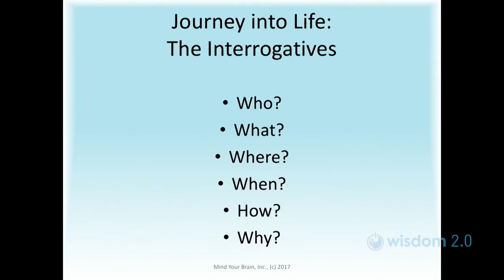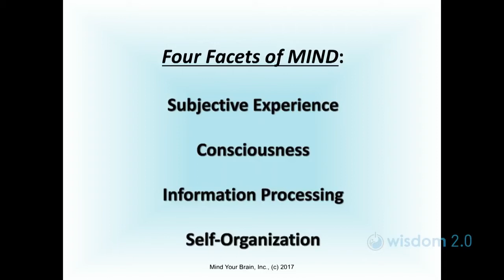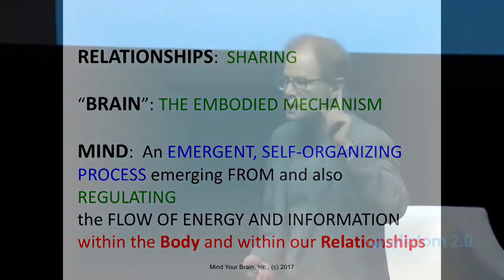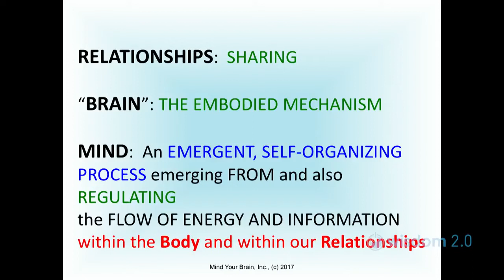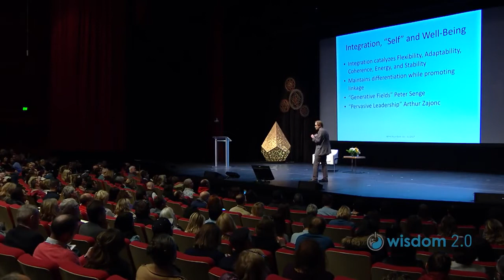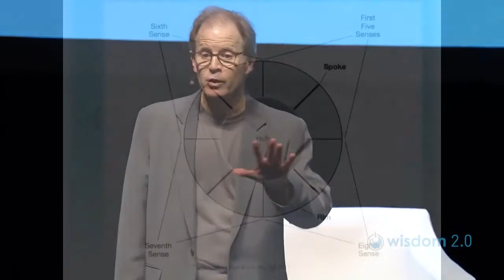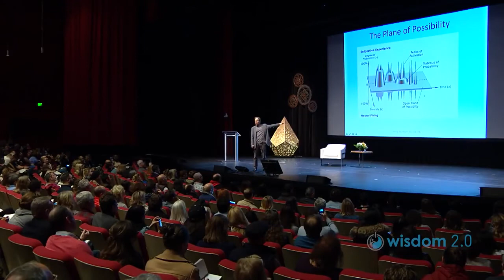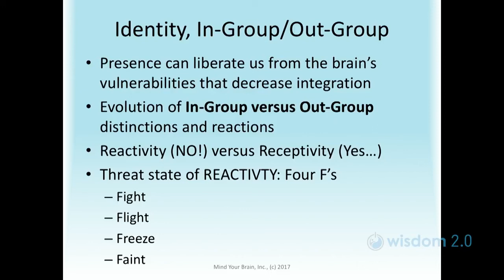Dan Siegel, Psychology Speaker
To book psychology speaker Dan Siegel for your next event, please contact . And for more information about Dan Siegel (including expanded bio, program outlines, more videos, speaking fees, etc.)

Internationally acclaimed neuropsychiatrist, Dr. Dan Siegel has pioneered decades of research on how we can improve our individual and collective well being. Dr. Siegel is a clinical professor of psychiatry at the UCLA School of Medicine. Outside of the medical community, he is well-known for his prolific writing on child development, parenting, and personal transformation. His work has been translated into over 40 languages and utilized by Microsoft, Google, the U.S. Department of Justice, and The Vatican’s Pontifical Council for the Family.

Dr. Siegel is the founding co-director of the UCLA Mindful Awareness Research Center as well as the Executive Director of the Mindsight Institute, an organization that translates scientific research into applicable means of promoting well-being and empathy in individuals, families, and communities. His decades of interdisciplinary research cumulated in the Wheel of Awareness, a framework that has influenced multiple therapists to reinvent their approach to treating trauma.

Some of Dr. Siegel’s most well-known titles include The Developing Mind, Brainstorm, Mindsight, The Yes Brain and Aware: The Science and Practice of Presence.

In addition to speaking to thousands of medical professionals, educators, and corporations, Dr. Siegel has presented to the King of Thailand, Pope John Paul II, His Holiness the Dalai Lama, Google University, London’s Royal Society of Arts (RSA) and TEDx.